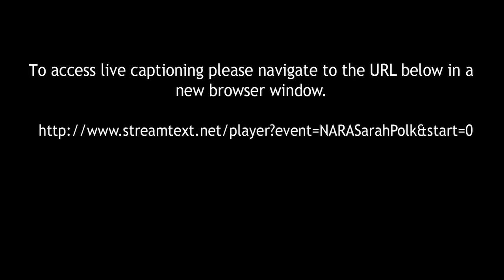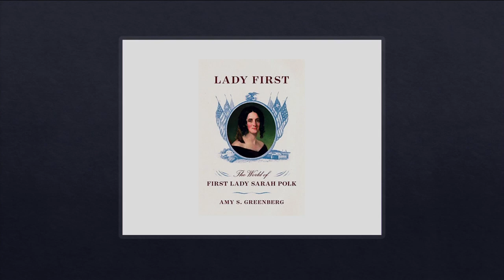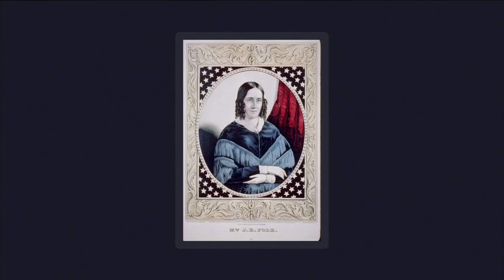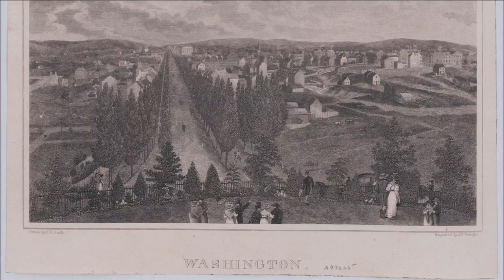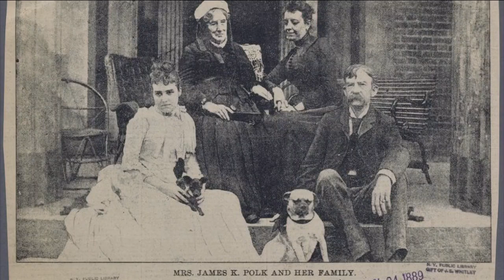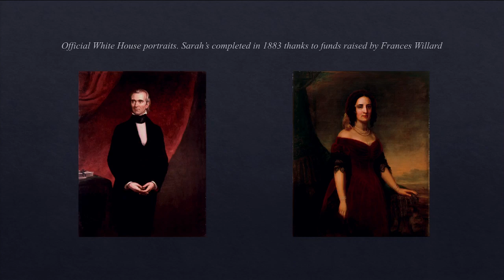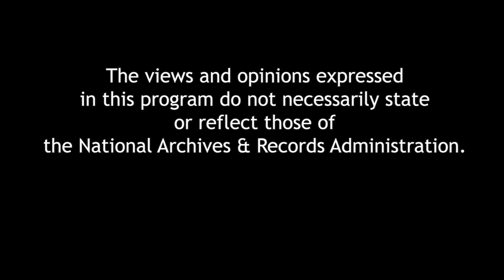Lady First: The World of First Lady Sarah Polk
At the same time as the women’s rights convention was taking place in 1848, First lady Sarah Childress Polk was wielding influence unprecedented for a woman. History remembers those women at the convention, but it has all but forgotten Sarah Polk. With her latest book, Lady First, professor Amy S. Greenberg brings her story into vivid focus as a remarkably influential First Lady, brilliant master of the art of high politics, and her complicated but essential part in American feminism. A book signing follows the program.